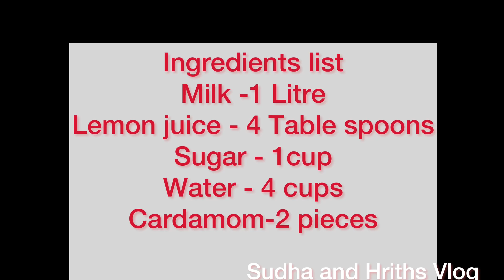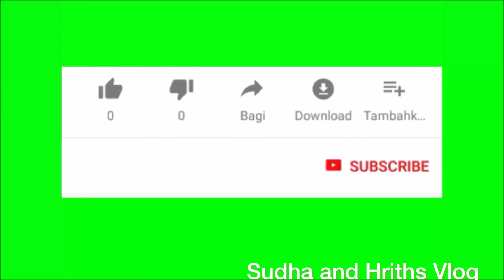Rasgulla Dessert | How to make Rasgulla Recipe| How to make sponge Rasgulla Recipe